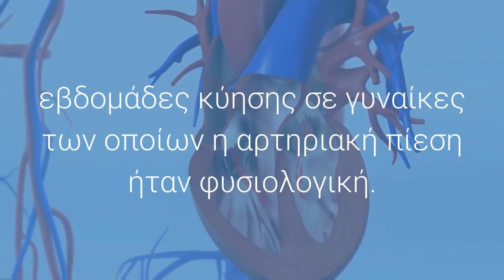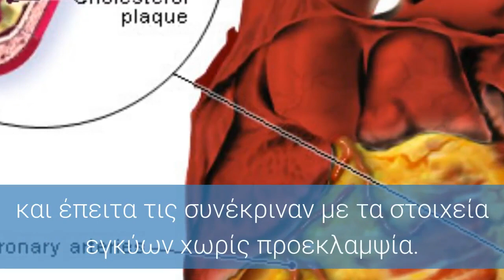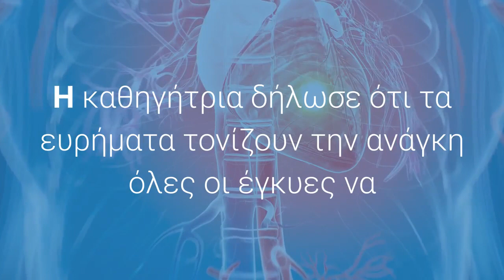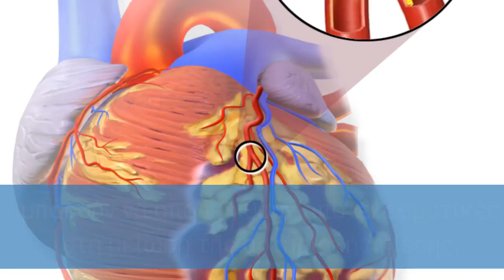Καρδιακή προσβολή: Ποιες γυναίκες κινδυνεύουν τέσσερις φορές περισσότερο…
Οι γυναίκες με σοβαρή υπέρταση κατά την πρώτη τους εγκυμοσύνη (προεκλαμψία) κινδυνεύουν περισσότερο από καρδιακή προσβολή ή πρόωρο θάνατο από καρδιαγγειακές νόσους, σύμφωνα με έρευνα που δημοσιεύτηκε στο Journal of Women’s Health.

Σε παγκόσμιο επίπεδο, περίπου το 2 έως 8% των εγκύων διαγιγνώσκεται με προεκλαμψία, δηλαδή επικίνδυνα αυξημένη πίεση και εμφανίζεται συνήθως μετά τις είκοσι εβδομάδες κύησης σε γυναίκες των οποίων η αρτηριακή πίεση ήταν φυσιολογική. Οι ειδικοί δεν έχουν ακόμα εντοπίσει την αιτία που προκαλεί την αύξηση της αρτηριακής πίεσης, αλλά θεωρείται ότι για την εμφάνιση της πάθησης ευθύνονται ατελώς σχηματισμένα αιμοφόρα αγγεία του πλακούντα.

Στην πρόσφατη μελέτη, οι ερευνητές μελέτησαν τις καρδιαγγειακές παθήσεις σε 6.360 γυναίκες, ηλικίας 18 έως 54 ετών, που διαγνώστηκαν με προεκλαμψία κατά την πρώτη τους εγκυμοσύνη από τις βάσεις δεδομένων νοσοκομείων του New Jersey για το διάστημα 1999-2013, και έπειτα τις συνέκριναν με τα στοιχεία εγκύων χωρίς προεκλαμψία. Στο πλαίσιο της δεκαπενταετούς μελέτης, οι ερευνητές διαπίστωσαν πως για τις γυναίκες που είχαν εμφανίσει προεκλαμψία, ήταν τέσσερις φορές πιθανότερο να υποστούν καρδιακή προσβολή ή πρόωρο θάνατο από καρδιοπάθεια, και πάνω από δύο φορές πιθανότερο ο πρόωρος θάνατος να οφείλεται σε άλλα αίτια.

Σύμφωνα με την Mary Downes Gastrich, αναπληρώτρια καθηγήτρια στην Ιατρική σχολή Rutgers Robert Wood Johnson και μέλος του Ινστιτούτου για τα Καρδιοαγγειακά Νοσήματα του New Jersey, οι γυναίκες που είχαν διαγνωστεί με προεκλαμψία, στις περισσότερες περιπτώσεις είχαν ιστορικό χρόνιας υπέρτασης, διαβήτη κύησης, παθήσεων στους νεφρούς ή άλλα προβλήματα υγείας.

Η καθηγήτρια δήλωσε ότι τα ευρήματα τονίζουν την ανάγκη όλες οι έγκυες να πραγματοποιούν εξετάσεις για προεκλαμψία καθ ‘όλη τη διάρκεια της εγκυμοσύνης τους, και ότι θα πρέπει να χορηγείται θεραπεία στις γυναίκες με την πάθηση εντός πέντε ετών από τον τοκετό.

Τέλος, πρόσθεσε πως φαρμακευτικές αγωγές όπως η χορήγηση μικρής δόσης ασπιρίνης, μπορούν να αποδειχθούν αποτελεσματικές στη μείωση της αρτηριακής πίεσης, ήδη από το δεύτερο τρίμηνο κυοφορίας.